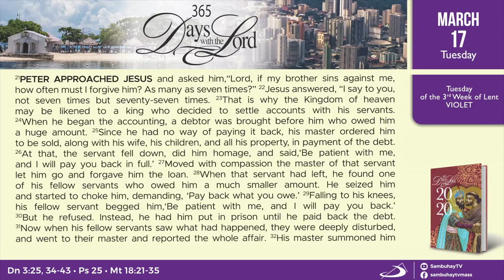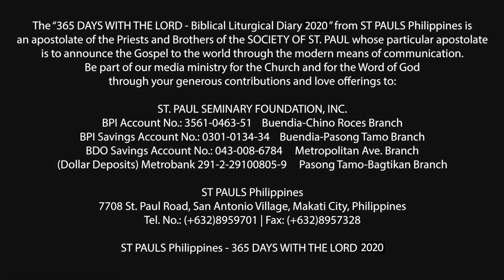365 DWTL | Tuesday of the Third Week of Lent | March 17, 2020